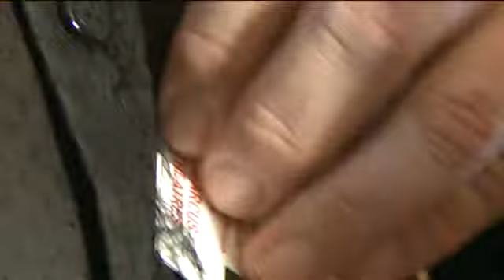Spider at the movies